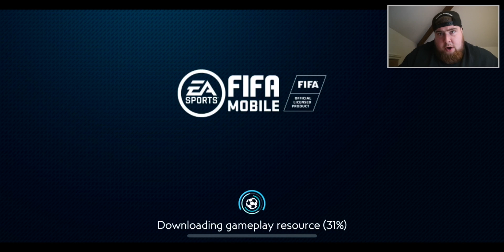I GOT 85 KEPA! FIFA MOBILE 19 SEASON 3 ELITE CAMPAIGN COMPLETED VS 90 OVR MAN CITY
If you Enjoyed this fifa mobile Video click that Like button! comment telling me what you thought?

Channel Blurb:
My names Joe and im known as joebiline or joebilineHD.
 Expect lots of a fifa mobile season 2 f2p Rtg road to glory fifa mobile 18 pack opening, fifa mobile s2 player review, fifa mobile 2 squad builder, fifa mobile season 2 hints tips & much more

Wanna get partnered? join Curse 90/10 rev share and a rolling monthly contract join now!

i make all my own graphics

Daily FIFA uploads on FIFA Mobile 18 s2 season 2, including player reviews, squad builders and elite pack openings.